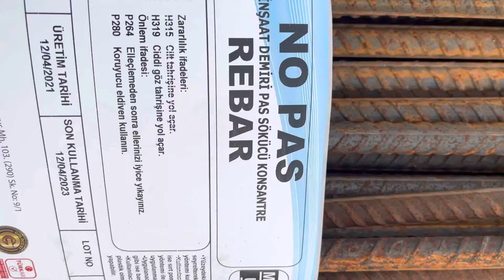Paslı demir nasıl temizlenir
Paslı demir nasıl temizlenir çözümü için çektiğimiz bir videodur. ihtiyacı olanlar için kısa satınal linkidir.